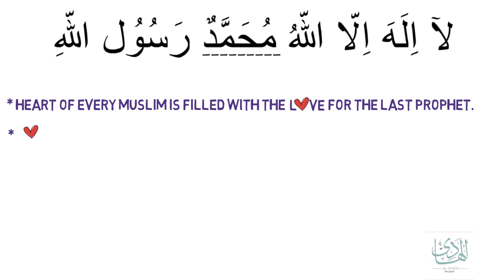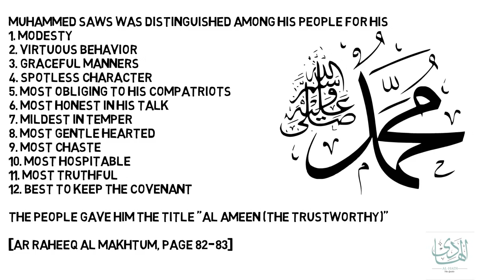Al Hadi - Introduction Muhammed saws